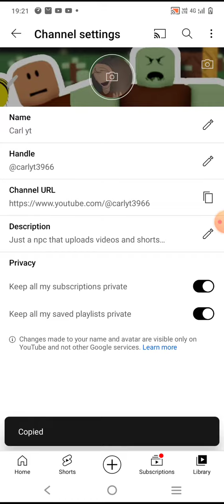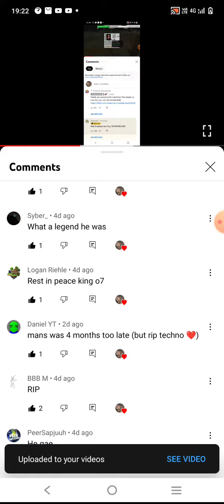YouTube got updated!